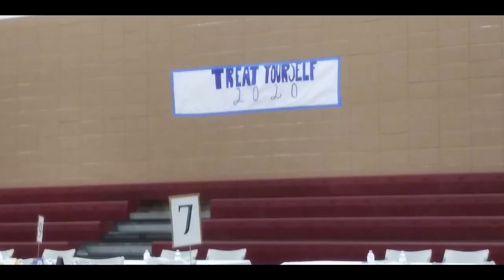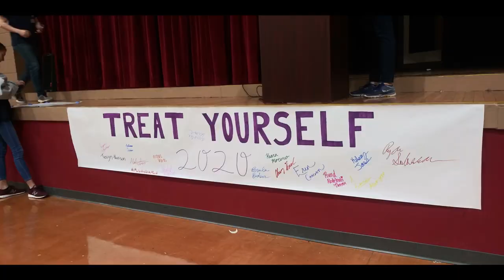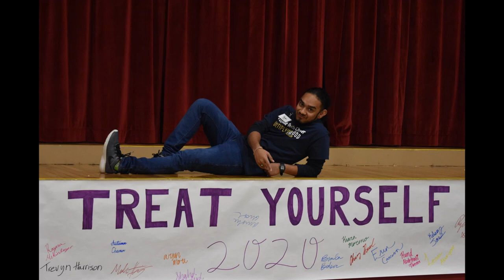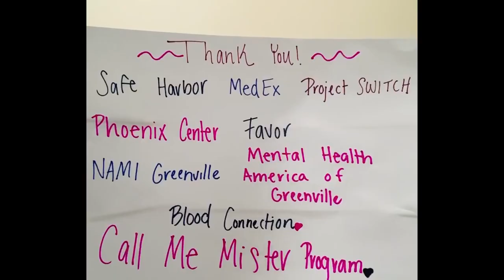GTCHS Students In Action